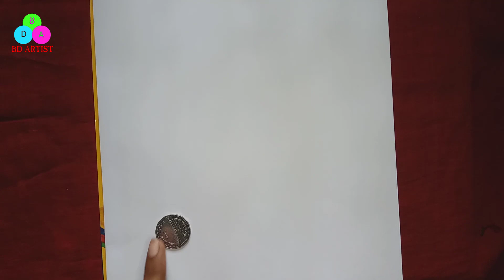Rath yatra drawing || How to draw jagannath rathyatra || Ratha yatra spacial drawing || BD ARTIST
►► Used thing
1. Pencil Name : FABER-CASTELL 6B
2. Pencil Name : MARKO FISHER 12B
3. Pencil Name : DOMS COLOUR PENCILS

                            Hi, i am Mou rani.

   ▬▬▬▬▬▬▬ ♫♪ Music Credit ♪♫ ▬▬▬▬▬▬▬

Keyword inquiry -

1) How to draw jagannath rathyatra
2) Rath Yatra Festival Drawing
3) Rath yatra drawing
4) Rath yatra scenery drawing
5) Puri rath yatra 2020
6) Ratha yatra spacial drawing
7) Pencil sketch drawing
8) Rath yatra pencil sketch
9) Festival drawing
10) How to draw Lord Jagannath